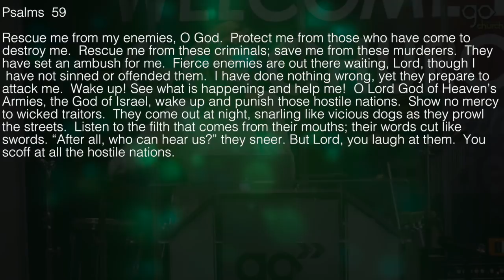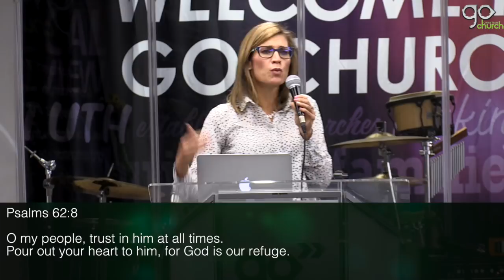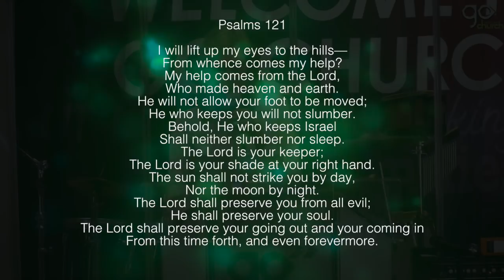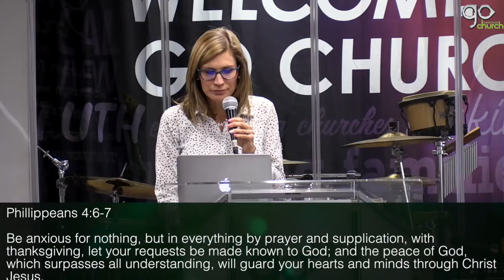Finding Strength in God Part 2 | Tracy Nyamuda